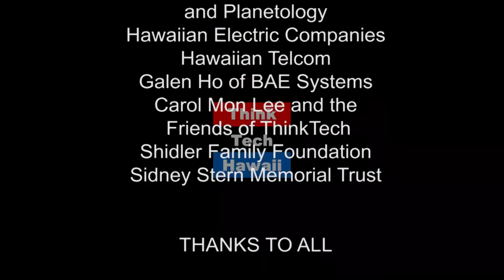Changes in the Clean Energy Industry Create New Jobs - Mike Brittain, Eric Gleason and Lisa Harmon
Changes may be afoot in Hawaii's energy landscape. Eric Gleason of  NextEra Energy Hawaii and Mike Brittain of the International Brotherhood of Electrical Workers Local 1260 discuss the changes necessary for the clean energy workforce needed to transform our economy.